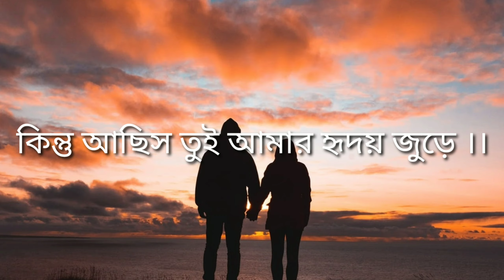ichadana sadlovestory💌💌💌 ব্যর্থ প্রেম কবিতা💔💔💔|| sad heart touching poem😭😭😭 ||bengali status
Jodi vlo lege thake amader ay poem tahole amader channel ta  subscribe kore bell icon ta touch kore diya plz amder pase thkben. r abossoy janaben amader comments kore poem  ta kmon hoache.

writter-Back to back Romeo Raj
Others-Labanya
           -Arati

Icha Dana

👆👆👆our online shopping store